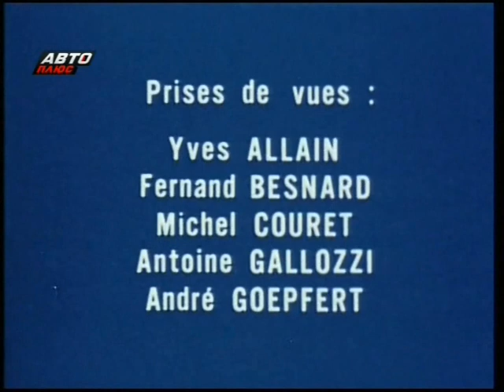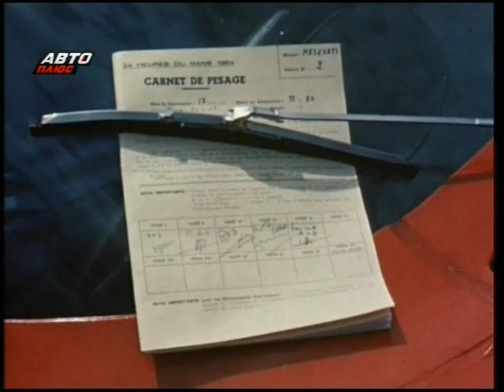24 часа Ле-мана 1964. Обзор гонки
24 часа Ле-мана 1964. Обзор гонки